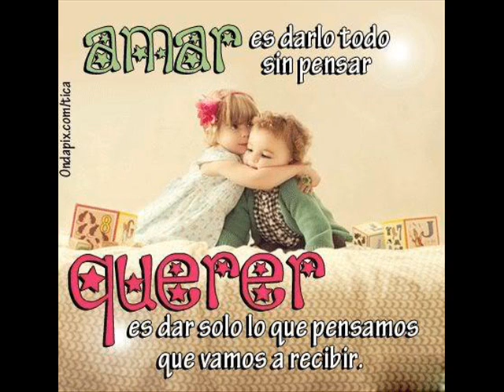CRISTIAN CASTRO ------ SOLO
MAGOPE
"SOLO TU HICISTE QUE VOLVIERAN LAS GANAS DE VOLVER AMAR".